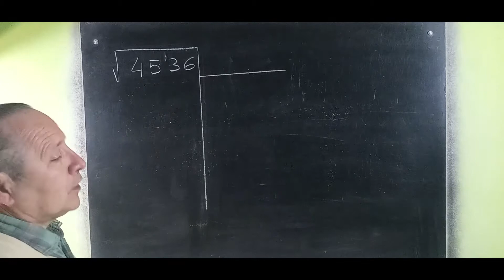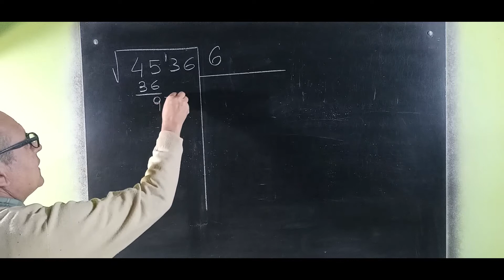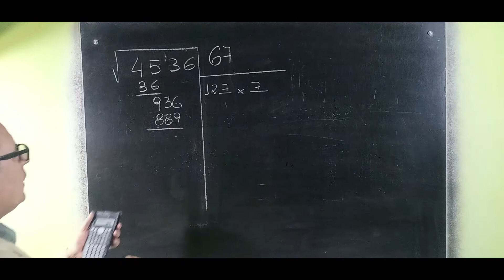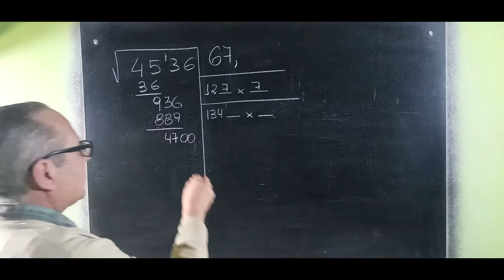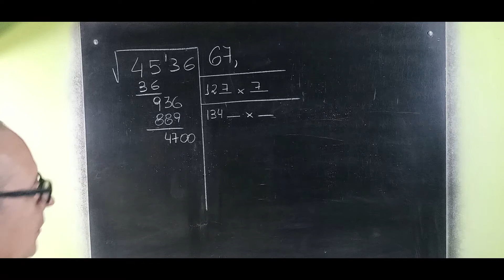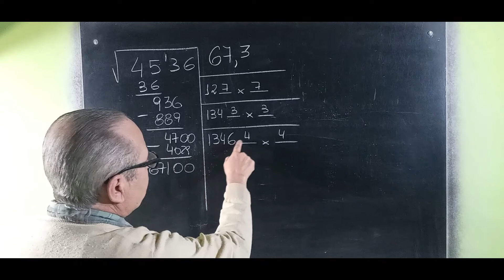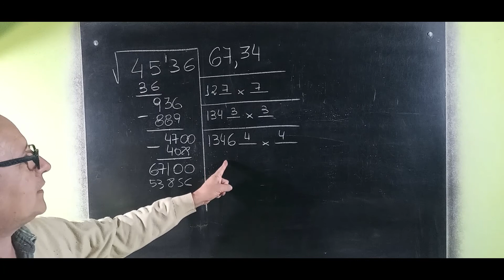Raíz Cuadrada por Calculada Procedimiento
Raíces Cuadradas@RicardoJara277